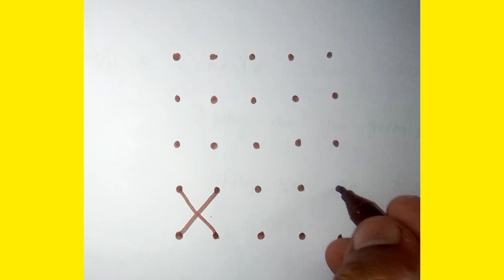5*5 dot kolam / 5dot kolam / 5 *5 dot rangoli kolam / daily rangoli / daily muggulu / daily chukkala